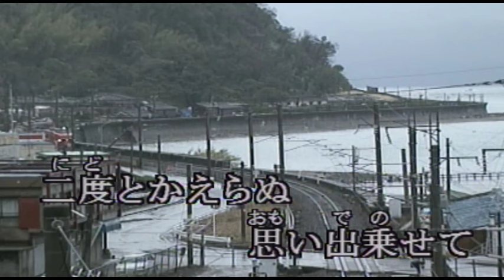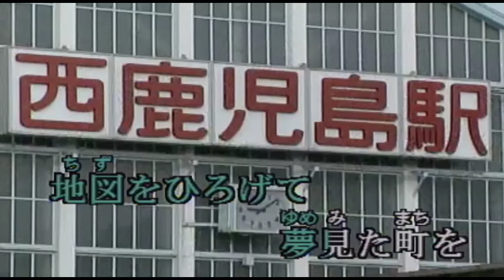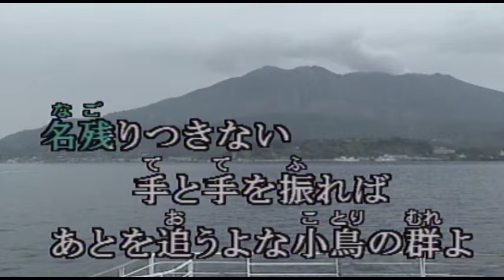（カラオケ）修学旅行 / 舟木一夫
二度とかえらぬ 思い出乗せて・・・
›1963年
›作詞：丘灯至夫　　作曲：遠藤実

クラス友達 肩よせあえば
ベルが鳴る鳴る プラットホーム
ラララ...
汽車はゆく 汽車はゆく
はるばると はるばると
若いぼくらの 修学旅行

地図をひろげて 夢見た町を
僕のカメラで 撮した君を
思い出すだろ いついつまでも
ラララ...
ひとすじに ひとすじに

霧の港に 湖畔の宿に
名残りつきない 手と手を振れば
あとを追うよな 小鳥の群よ
ラララ...
さようなら さようなら